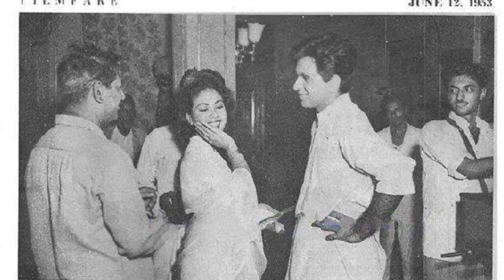कमाल अमरोही के दोनों बेटे आज कहां और किस हाल में है जानिए बुढापे में कैसे हैं हालात। Kamal Amrohi